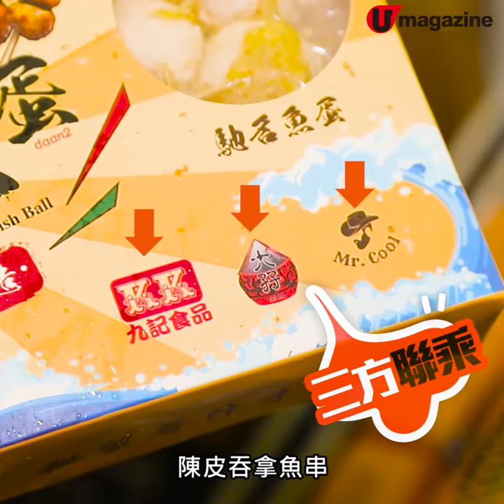即食版街頭小食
片中3款即食街頭小食，全部嚟自人氣店，包括大孖魚蛋醬聯乘九記陳皮魚蛋，仲有深水埗人氣小食店陳記小食部秘製辣汁水魷柏葉，小食原汁原味入袋，去片睇下掂唔掂啦。

【info】
Mr. Cool 優質食材專門店
地址：深水埗大埔道 42 號
電話：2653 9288、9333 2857（只限 Whatsapp）
營業時間：星期一至六 11am - 8pm，星期日及公眾假期 11am - 6:30pm
備註：亦可於 Mr.Cool 官網直接購買
全方位緊貼《U Magazine》社交平台